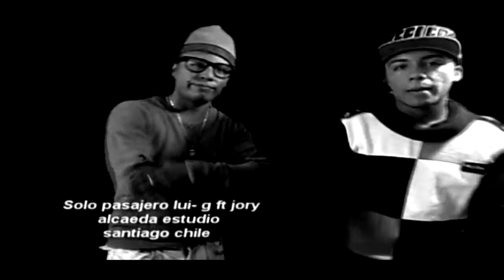yory solo pasajero edit